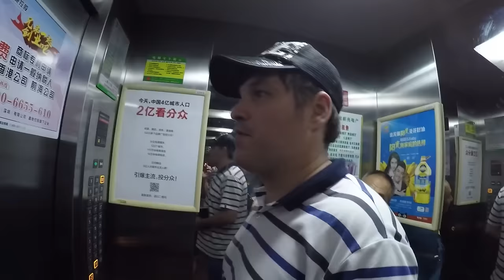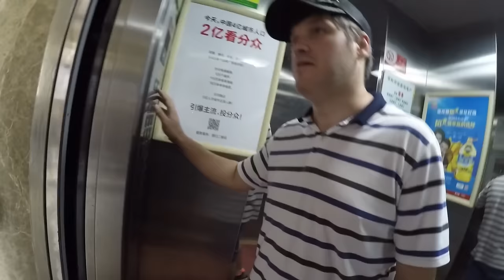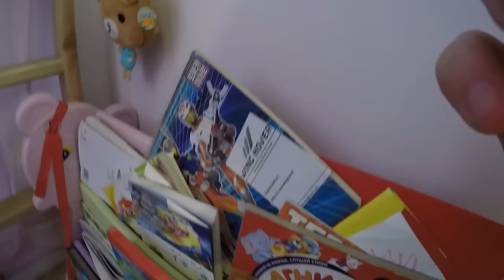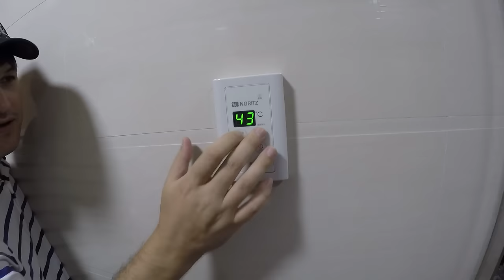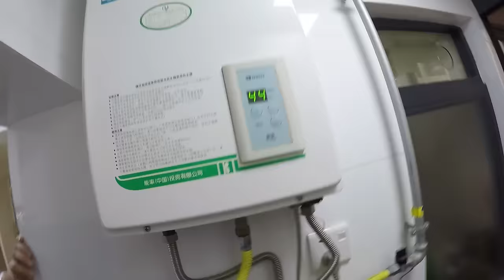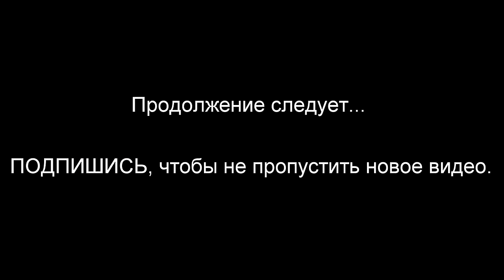Встреча с земляком в Шеньчжене. Часть 1.